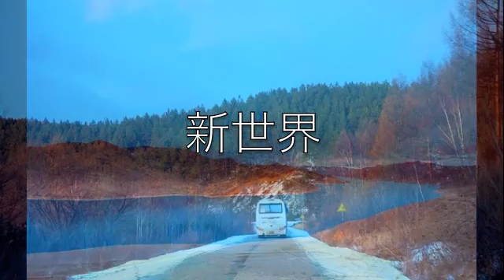癒しのBGM 太極拳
1000円（税別）で下記ネットショップで販売しています、。
アガルタ
アマゾン
私のホームページでも売ってます。
人気コンテンツ・ベスト10